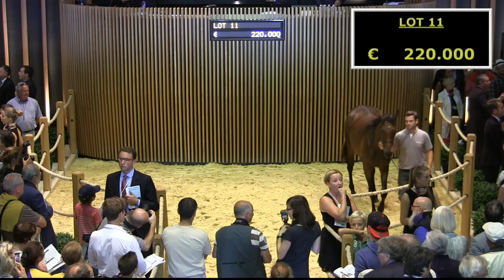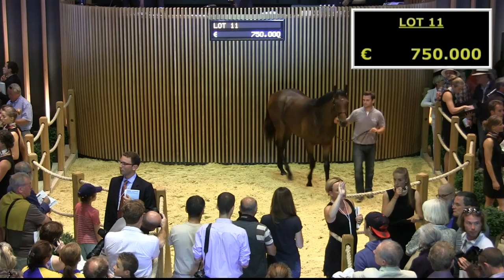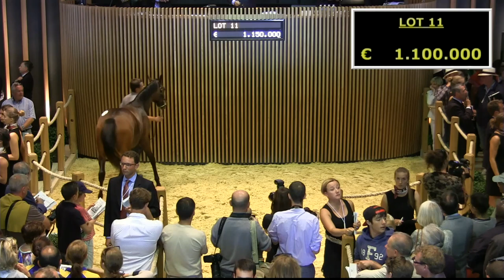ARQANA - Vente d'Août 2014 - TOP PRICE J1 - Lot 11 - Femelle par MONSUN et Sasuela à 1 200 000 €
Femelle par MONSUN et Sasuela, achetée par Tony NERSES à 1,2 M €